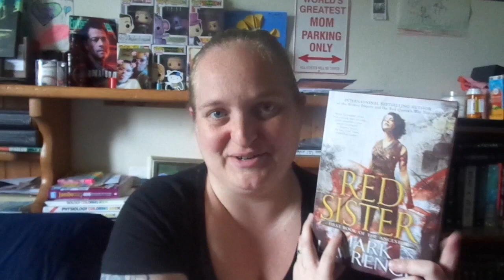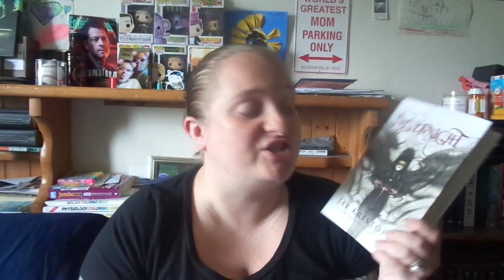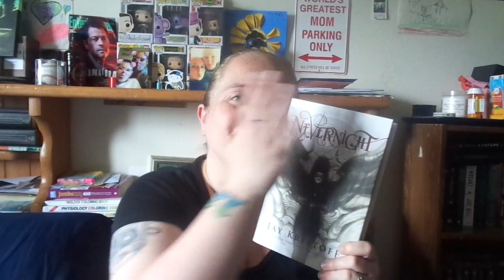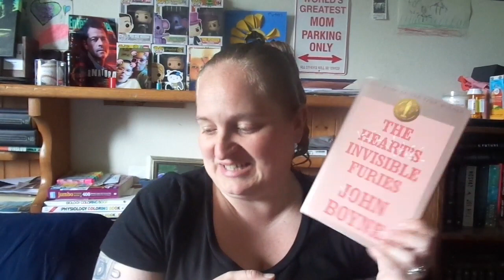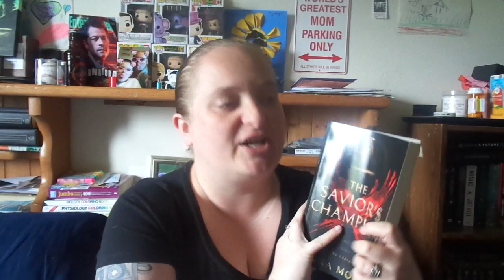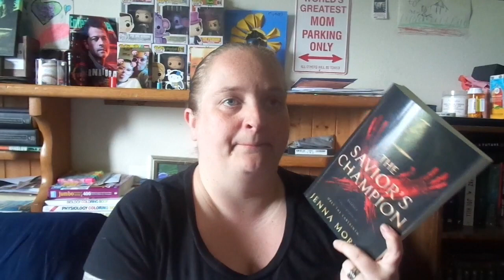Reading 1 Star Reviews of my Fav Books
Watch me get super emotional and defensive!

Amazon Wishlist